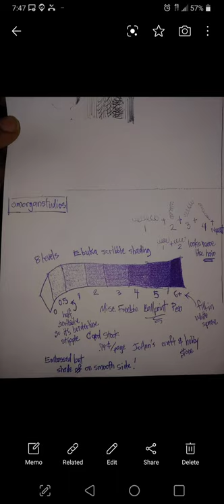Ballpoint shading pt 1 Ebuka Scribble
Trying to figure out hyper-realism in ballpoint pen.